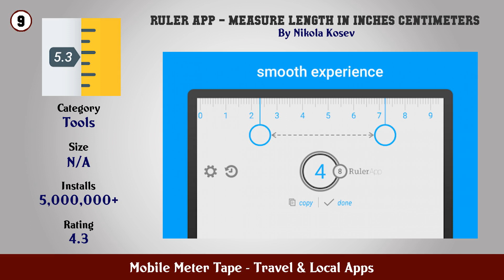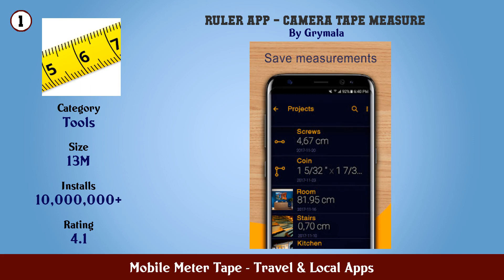Top 10 Mobile Meter Tape Android Apps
In this video we have listed Top Mobile Meter Tape Android Apps. This video is for information and reference purpose only.